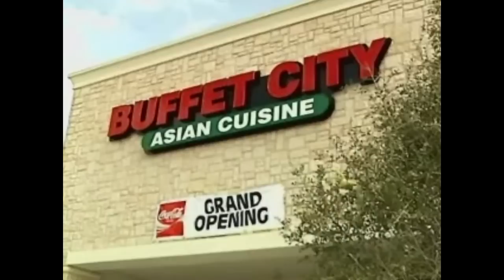Restaurant Ads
demo ads for restaurants and food products.